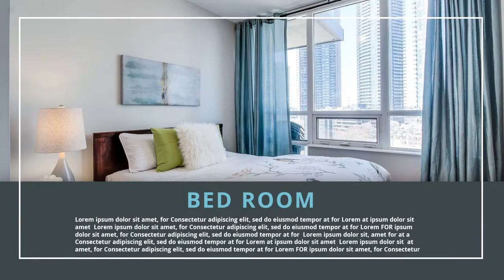Real Estate Video - Real Estate Marketing Video 20 - BENITRAGE LLC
Promote and sell homes quickly with custom real estate property videos.

Embed the video on your website or even include it in emails to prospective home buyers.

Videos are the best way to easily show a home or apartment and close sales.

These promotional videos are great for hotels, motels, condos, and timeshares too!

They can also be adapted to any type of business, event, or product you would like to promote.

We offer 25 different styles of videos to diversify your listings.

BENITRAGE LLC Internet Marketing Service Pittsburgh, PA